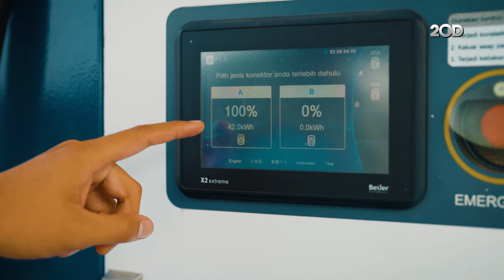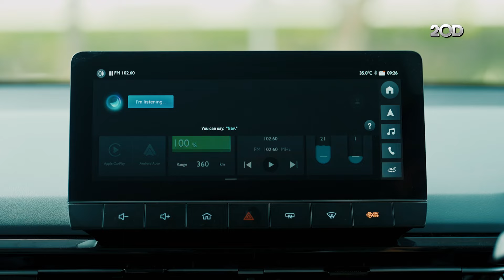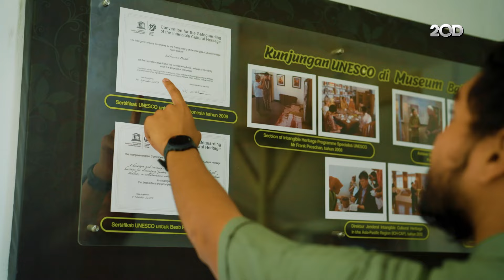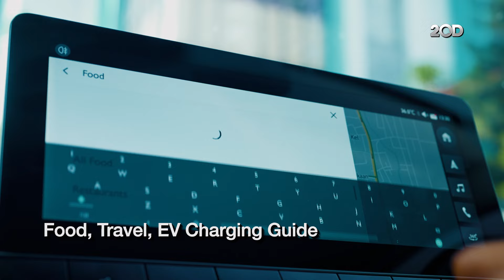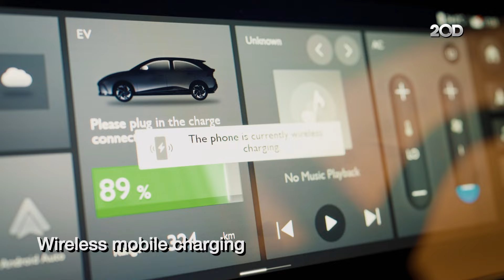Ekspedisi 100 Tahun Batik & Wayang - Arti Sebuah Perjalanan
Seratus tahun bukanlah waktu yang sebentar untuk bertahan dan bukan waktu yang lama untuk terus berkembang. Seperti MG yang senantiasa berlari mengikuti perkembangan zaman dan merangkul kebudayaan untuk terus memberikan yang terbaik.

Langkah baru mereka tempuh di 2024 ini untuk membuktikan komitmen MG bagi Tanah Air, yaitu dengan merakit mobil mereka di dalam negeri. Selain itu, langkah ini pun menjadi janji mereka untuk memberikan produk dan layanan terbaik kepada masyarakat Indonesia.

Keseriusan MG langsung terlihat pula dengan meluncurnya mobil listrik MG 4 EV dan MG ZS EV versi CKD. Dengan harga jual Rp 433 juta untuk MG 4 EV dan Rp 453 juta untuk MG ZS EV, kedua mobil listrik ini jelas menjadi pilihan menarik untuk kendaraan elektrifikasi.

Perlu diingat juga, kedua mobil listrik MG ini sudah sepenuhnya dilengkapi ADAS dan teknologi i-SMART di tipe tertingginya. Membuat mobil listrik ini kian tinggi nilainya untuk digunakan sebagai kendaraan harian.